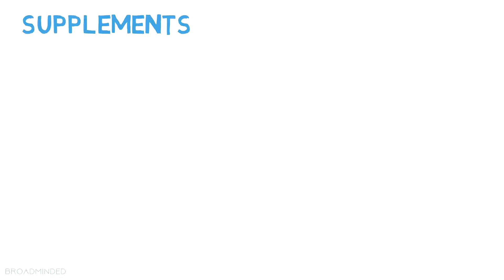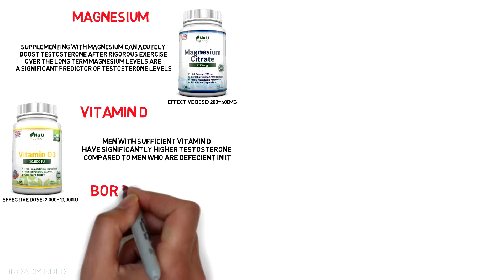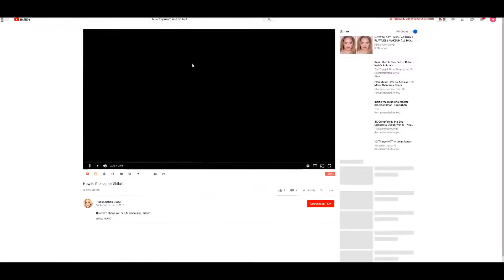Which Supplements Effect Testosterone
In this video we talk about supplements.

Supplements can be a great addition to add micro-nutrients to an already healthy diet.

Here are the supplements that have been proven to raise testosterone.